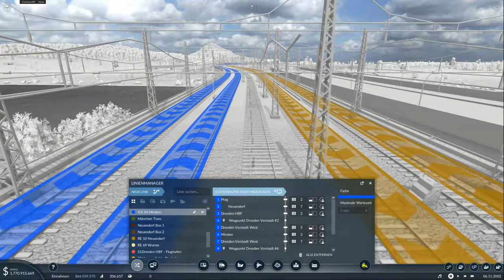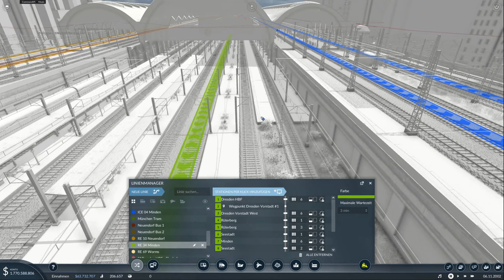Die neue Nebenbahn / Transport Fever 2⏯